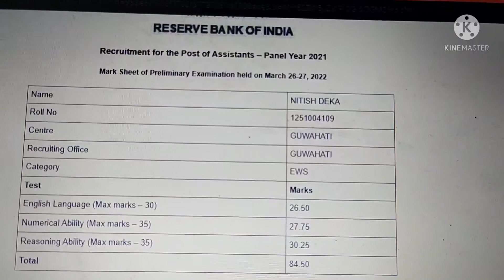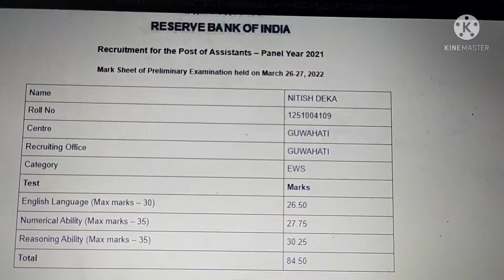My Rbi Assistant Pre scorecard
rbi assistant pre scorecard out
rbi assistant Guwahati circle